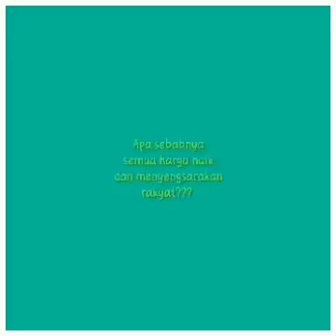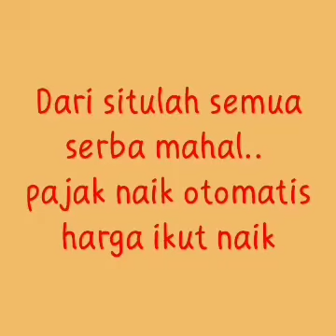KENAPA BBM NAIK HARGANYA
ADE SEFLI CHANNEL YOUTUBE